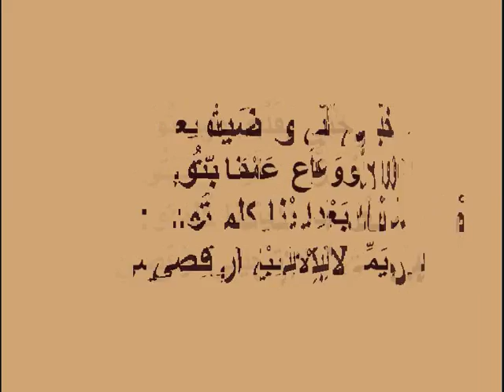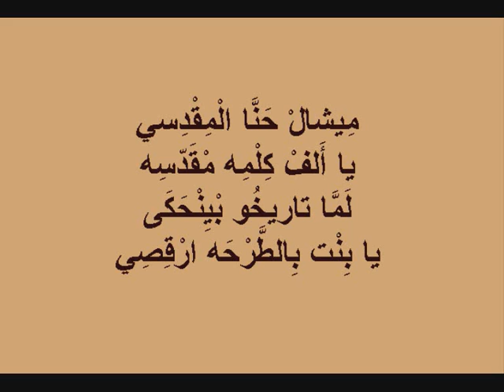شربل بعيني يخلّد شهيد مجدليا ميشال حنا المقدسي